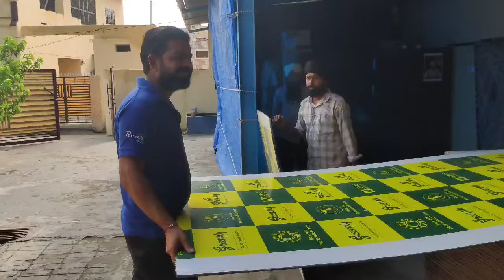ਜਾਨ ਮਾਹਲ ਦੇ ਘਰ ਦਾ ਸਮਾਨ ਕਰਤਾ ਸੈਟ//ਸਾਵਾ 27 ਧਾਨ ਬੀਜ ਇੱਕ ਨੰਬਰ//ਪਿੰਡਾਂ ਵਾਲੇਂ//Sarbjit Vloger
Welcome To Sarbjit Mahal